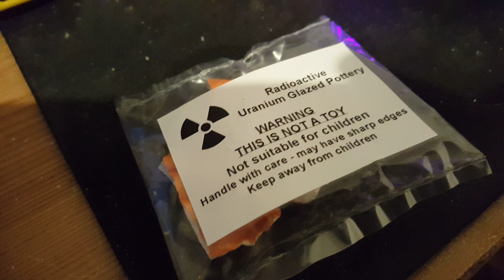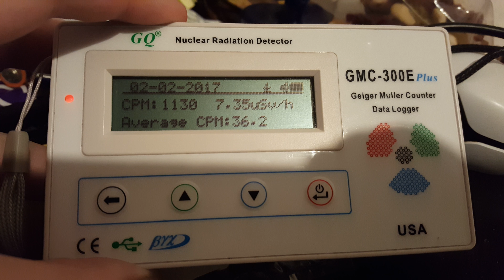Uranium Pottery (Sharp)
Geiger Counter Uranium Pottery.  Orange Fiestaware with my GMC-300E Plus Geiger Counter.  The pottery is sharp and is not suitable for children.